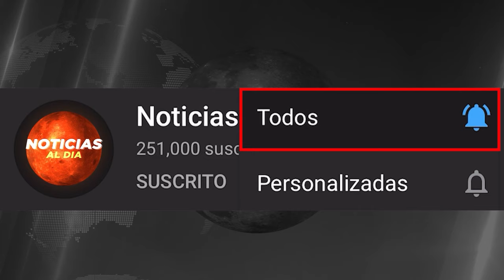GU3RRA EN ISRAEL ULTIMA HORA EN VIVO 24 DE NOVIEMBRE 2023, ULTIMA HORA NOTICIAS 24 NOVIEMBRE SEGUROS